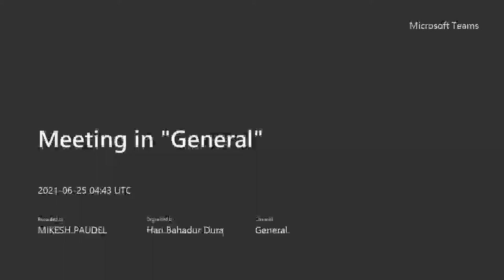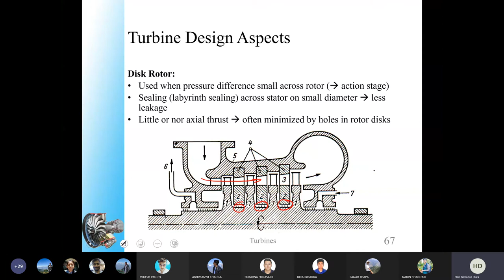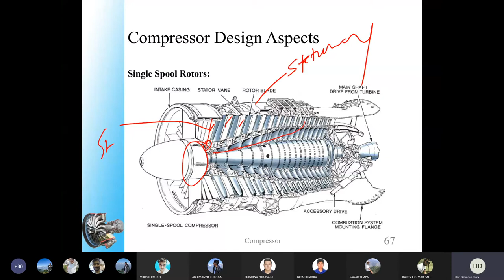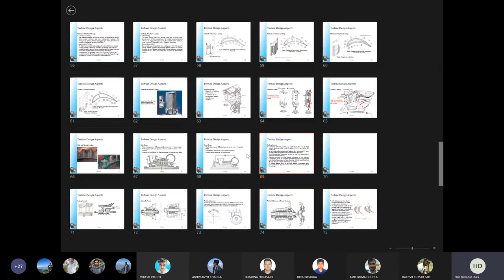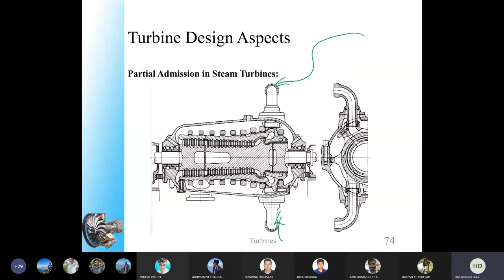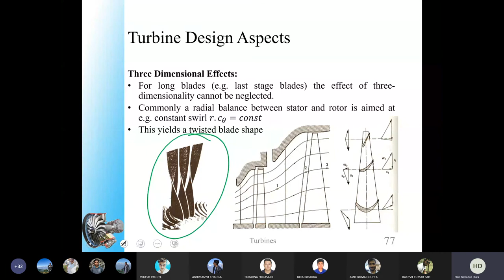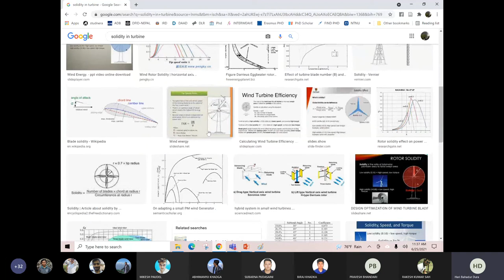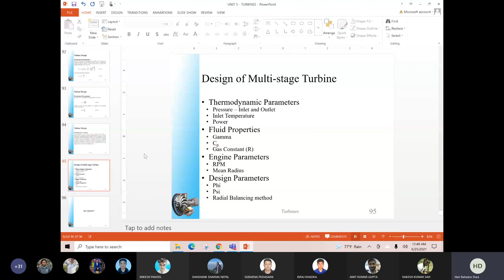Aircraft Propulsion Lecture 19